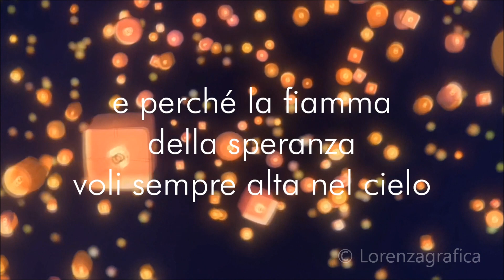Andrà tutto bene - COVID-19 - Coronavirus 2020 - HD 1080 - Lorenza Vellucci - Lorenzagrafica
Andrà tutto bene - HD 1080 - realizzato da Lorenza Vellucci
COVID-19 - Video dedicato alle persone colpite da Coronavirus, per tutte le persone impegnate e per la speranza di tutti.

Video dedicated to people affected by Coronavirus, for all the busy people and for everyone's hope.